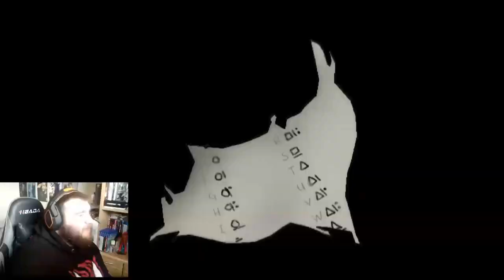Best Moments from 2022 to 2023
Nothing better than showing all my favorite moments from last year and this year to celebrate the end of the year.